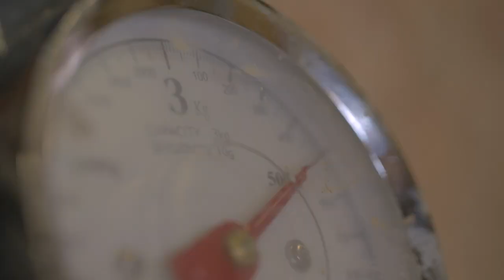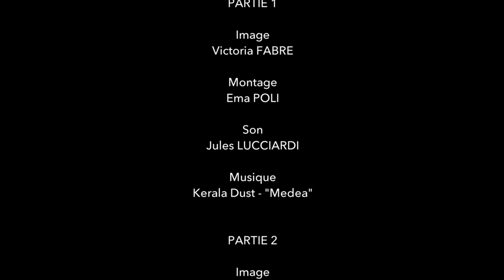L'ECOLE DE CERAMIQUE DE PROVENCE // REPORTAGE AUBAGNE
L'Ecole de Céramique de Provence a ouvert ses portes à Aubagne en 1989. Cyrille Despointes, céramiste depuis 1996 y est formateur depuis maintenant 8 ans. Il enseigne la technologie de la Céramique aux apprentis des trois différentes options que dispense l'école : les modeleurs – mouleurs, les décorateurs et les tourneurs.
Parmi ces derniers, Camille Chaleil, jeune apprentie, partage son nouveau métier avec passion dans un portrait intimiste qui prône le calme et la sérénité. Elle vient d'ailleurs d'installer son propre Atelier de Céramique à Tours : atelierdeceramique.com
Ce film a pour but de faire connaître et valoriser l'Ecole de Céramique de Provence à travers une esthétique documentaire, chère à la réalisatrice, Eve Le Cardonnel.